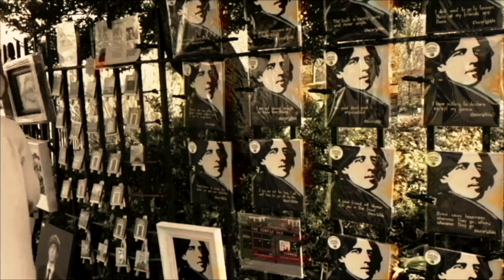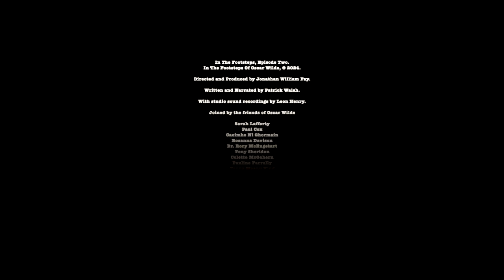Trailer, In The Footsteps Of Oscar Wilde, 2024.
Fellow Irish Artists 16 June 2024

Trailer, In The Footsteps, Episode Two.

A short documentary film project covering the life, times, and works of the renowned Irish Writer Oscar Wilde.

His rise and fall from grace and his larger-than-life legacy.

Come with me as I follow in his footsteps, Patrick Walsh.

Based on the book, Wilde’s Atlantic Ways, by Patrick Walsh. Winner Of 2000 Guinness Living Dublin Awards.

Filmed and Directed by Jonathan William Fay. Written and Narrated by Patrick Walsh.

With studio sound recordings by Leon Henry.

Joined by the friends of Oscar Wilde

Sarah Lafferty
Paul Cox
Caoimhe Ni Ghormain
Rosanna Davison
Dr. Rory McEngetart
Tony Sheridan
Colette McGahern
Pauline Farrelly
Tanya Moany King
PJ Murphy
With Sir Stephen Fry
And Merlin Holland

With many thanks to the members of the public.

For reading parts from the book, Wilde’s Famous 100 Quotes.

Novels by Patrick Walsh are available to order from, Seasons Of Ireland, online gift store:

A go found has been created to support future works by Fellow Irish Artists: